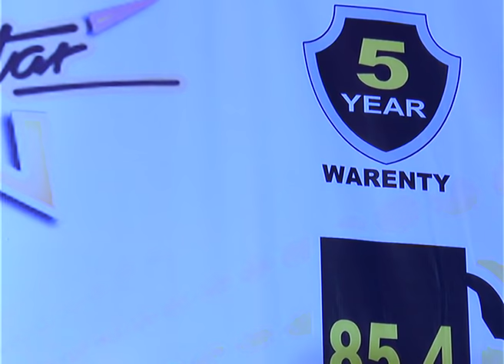Badi Door Se Aaye Hain Pyar Ka Tohfa Laye Hai . Ft .mohammad aziz -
Cover Song Credits:
Badi Door Se Aaye Hain Pyar Ka Tohfa Laye Hai . Ft .mohammad aziz  - Udala contractor association - musical night 2014

Original Song Credits:
Song : Badi Door Se Aaye Hain
Album : Samjhauta (1973)
Singer : Mohammad Rafi, Mukesh
Album: Bhoole Bisre Geet - Mohammed Rafi - Vol 4
Lyrics Anand Bakshi
Music Kalyanji-Anandji
Label Saregama